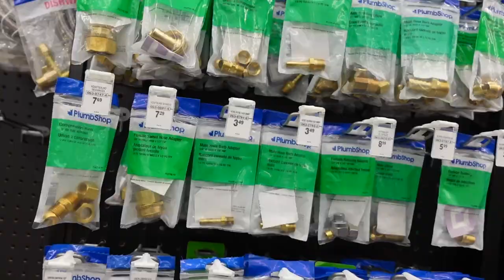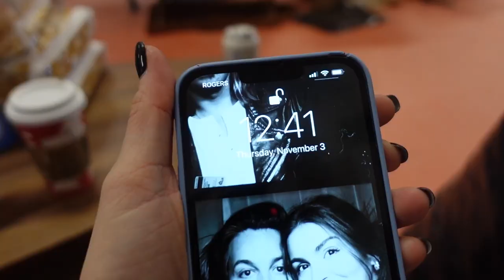BUILT A POP UP IN 4 DAYS | weekend vlog